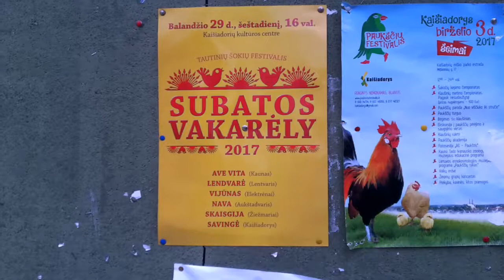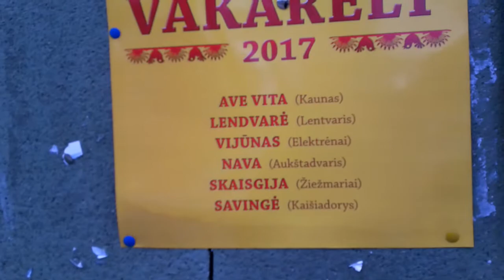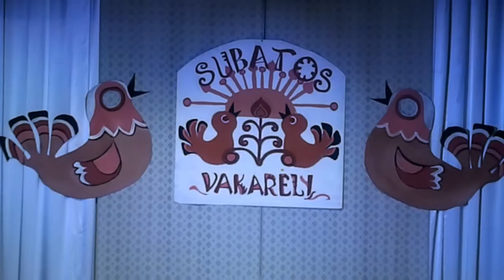Vijūnas subatos vakarėlyje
Tautinių šokių festivalis Kaišiadoryse 2017 metais buvo skirtas tautinio kostiumo metams pažymėti.